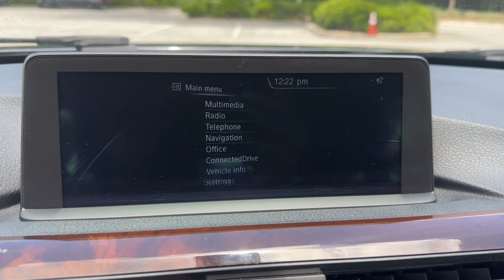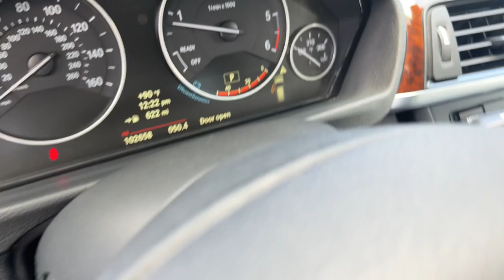2014 BMW 3_Series 328d xDrive FL Lakeland, Plant City, Winter Haven